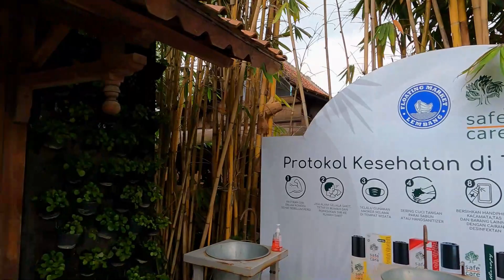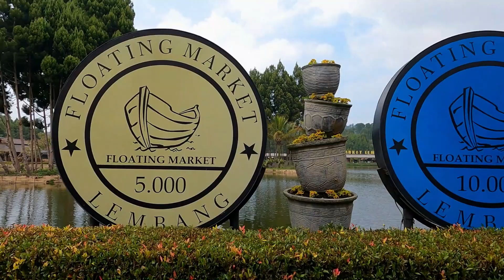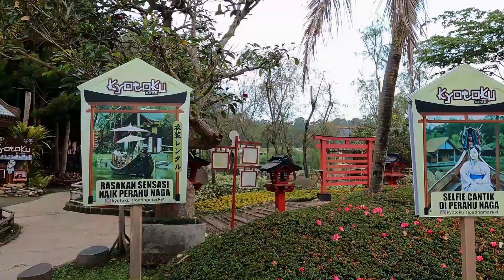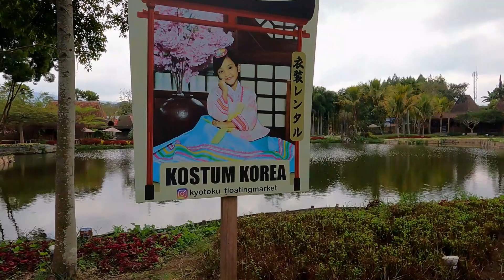WISATA FLOATING MARKET LEMBANG visit_indonesia جولة في ليمبانغ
WISATA FLOATING MARKET LEMBANG WISATAPELESIR اجمل مكان يستحق الزيارة في ليمبانغ باندونغ